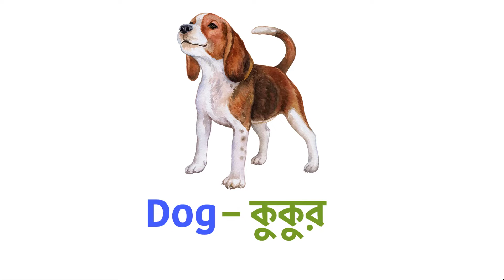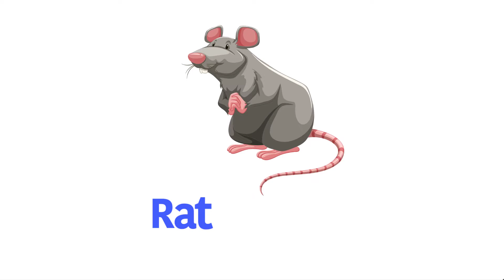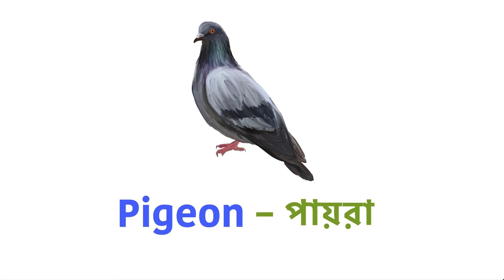Domestic Animals || Learn Domestic Animals Names for Children || English Words for Kids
Domestic Animals - Learn Domestic Animals Names for Children. English Words for Kids - Educational Video.
In order to discover more about Easy English For Kids with Bengali meaning, you must visit: "Easy English For Kids"

This video is all about Easy English For Kids with Bengali meaning valuable information but also try to cover the following subject:
-English Bengali Words for Kids

Youtube is the very best website to go when looking for videos about Easy English For Kids with Bengali meaning.
Easy English For Kids with Bengali meaning is undoubtedly something that interests you and quite a lot of people so I made this video about this topic.
Now that you have watched my YouTube video regarding Easy English For Kids with Bengali meaning did it assist?
Please 'like' the video to help your friends searching for Learn ABC for kids or English words for Kids :)

watching cartoons and learning English,
learn English stories Bangla,
English story for learning,
Easy English For Kids with Bengali meaning,
Easy Spoken English for kids,
Bengali channel,
new Bengali video,